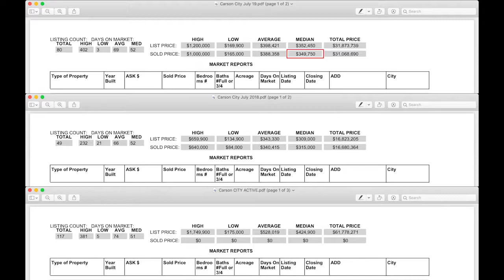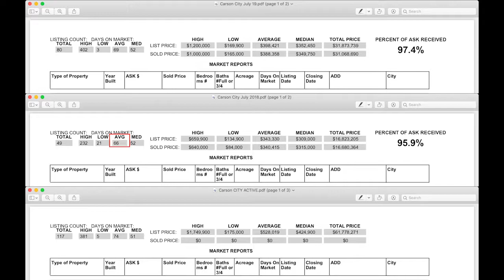Carson City, NV Real Estate Market Report July 2019 | Nevada Homes for Sale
Brent Copeland and Phillip Goodman review the real estate activity in Carson City, NV for July 2019.  For more info about homes for sale in Carson City, NV you should call Brent Copeland at or email him